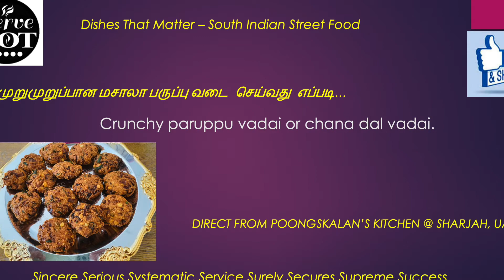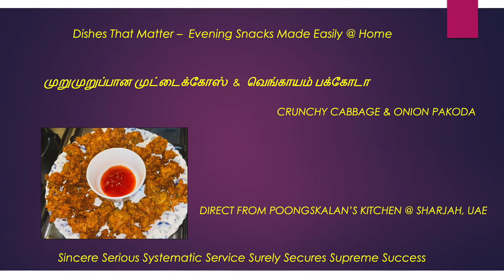முறுமுறுப்பான மசாலா பருப்பு வடை செய்வது எப்படி | Masala Vadai | Paruppu Vadai Recipe in Tamil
Dal vada also called as paruppu vadai or chana dal vada are spiced and crunchy fritters made with chana dal (bengal gram) and spices.
Masala Vada – These are spiced with fennel seeds, dry red chillies ,ginger and garlic.

 மசால் வடை செய்வது எப்படி | paruppu vadai recipe in tamil | masaal vadai in tamil | moru moru vadai